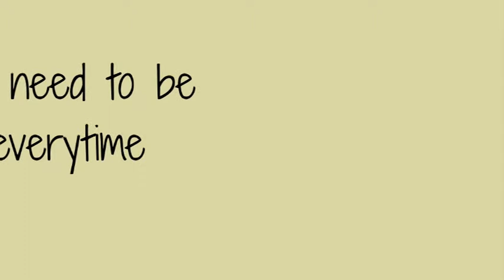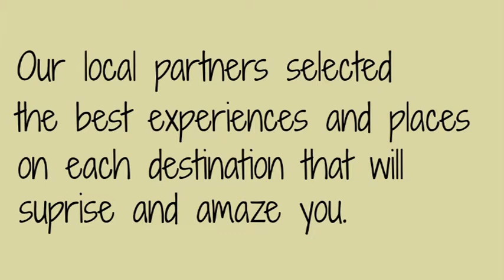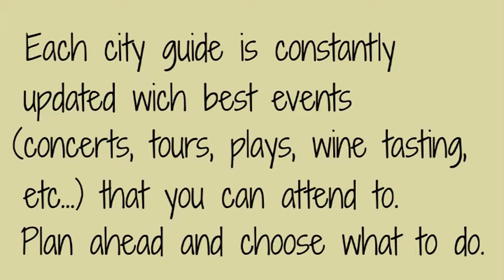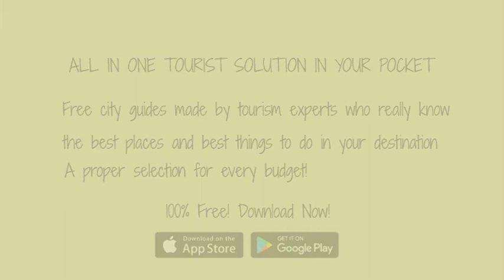Cool Guide 4 You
Um Spot promocional, animado de forma a promover a app "Cool Guide 4 You". Feito durante o meu estágio na Datadebug.